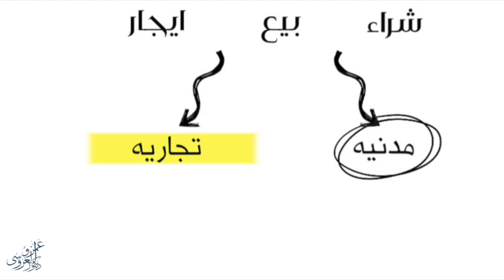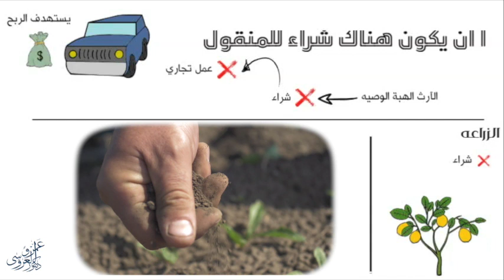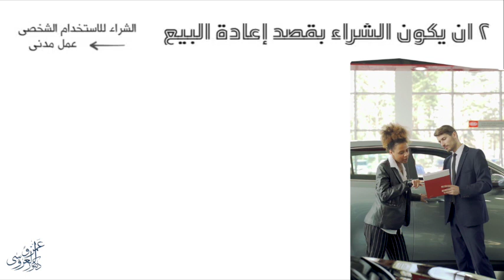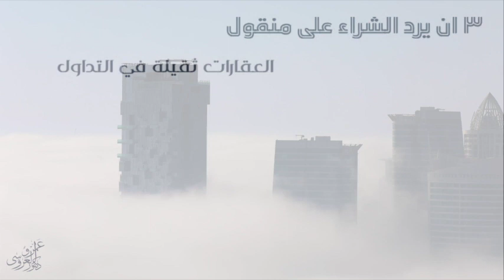الأعمال التجارية الأصلية المنفردة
00:00 الأعمال التجارية والمدنية
00:59 شروط اعتبار شراء المنقول عمل تجاري
01:16 أن يكون هناك شراء لمنقول
03:16 أن يكون الراء بقصد اعادة البيع
03:48 أن يرد الشراء على منقول